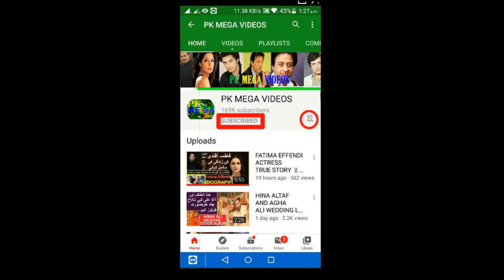MEMORABLE PICTURES OF PAKISTANI FILM INDUSTRY MIGHT BE YOU NEVER SEEN BEFORE 2021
1
2
BY
RAMBO MOTIVATION
3
NCS
4
NCS